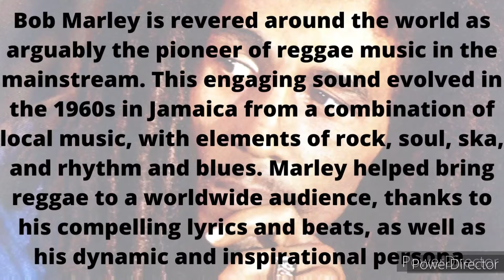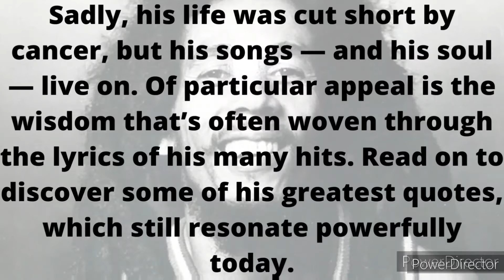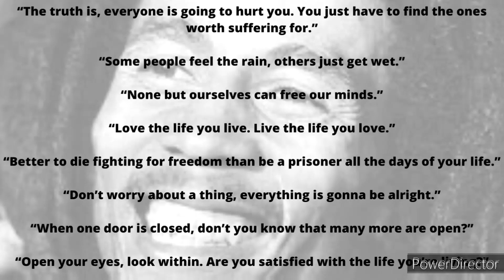Bob Marley’s Deepest Thoughts – And How They Will Help You Reach a Higher Level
Top inspiring and motivational quotes from famous
artist . quotes to motivate you to keep grinding.

Just like any other form of art, quotes is a representation of the artist’s personal experiences and emotions. A representation of what living in a rough environment really means and an expression of the grit that a tough life demands.

Maybe not all artist make for excellent role models, but a lot of them deliver valuable life lessons . Besides, the confidence and boldness of these artists is infectious. you’ll definitely find a lot of wisdom and inspiration behind the quotes.